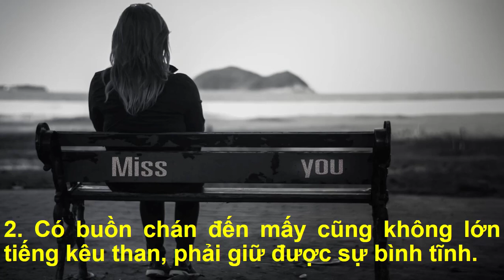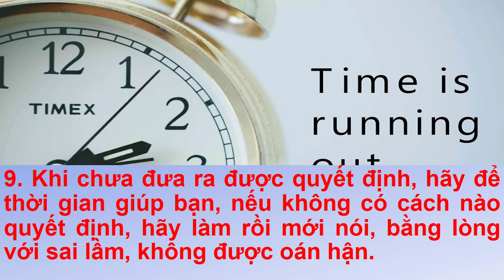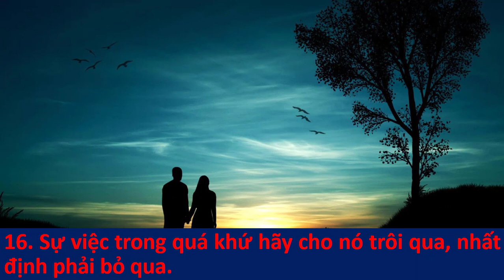Phụ nữ cần biết những lời khuyên này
Những lời khuyên hay dành cho phụ nữ